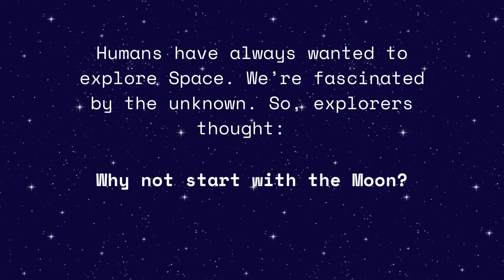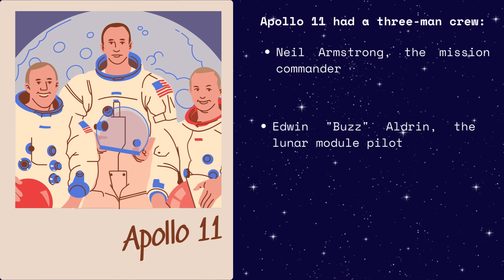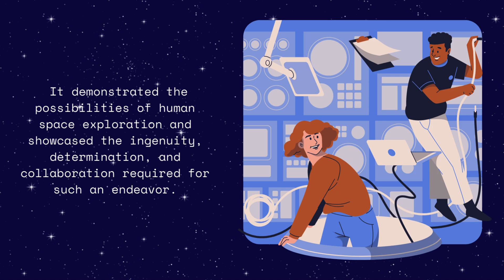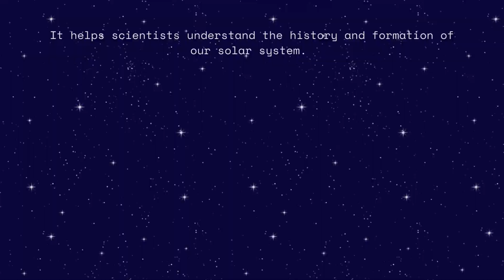Moon Exploration for Kids | Science for Kids | Educational Video for Kids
How did humans come to land on the moon?